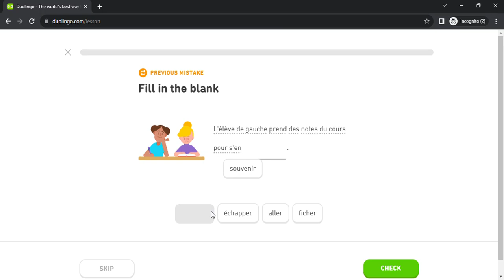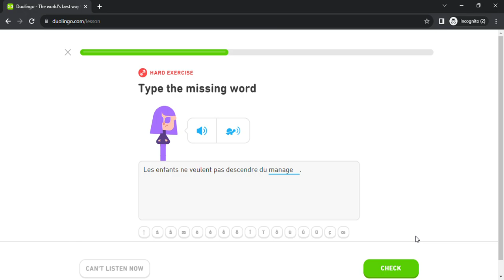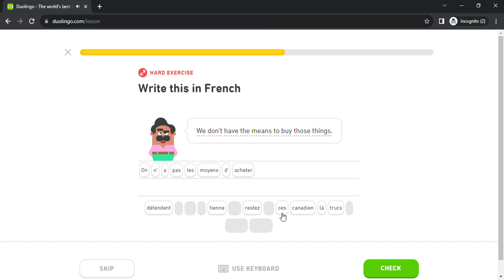Duolingo #5584 French - English (Part 5 - Foods 2 , Recipe 2 , Social Issues 2 and Work Issues 2)